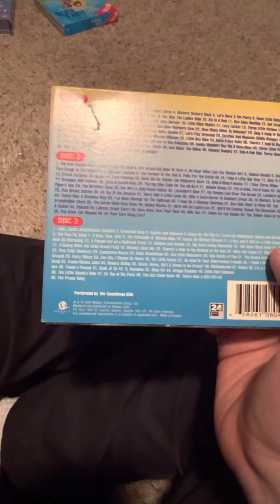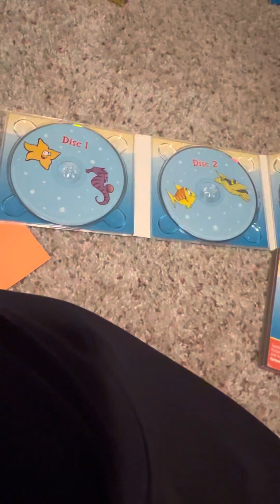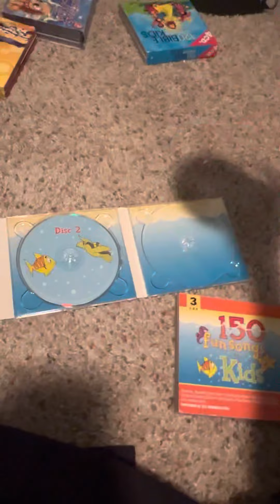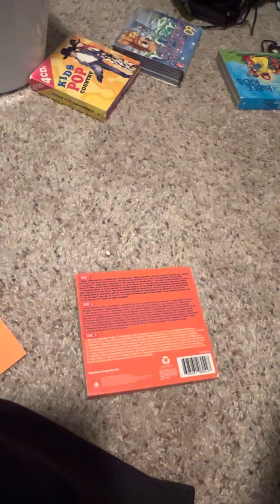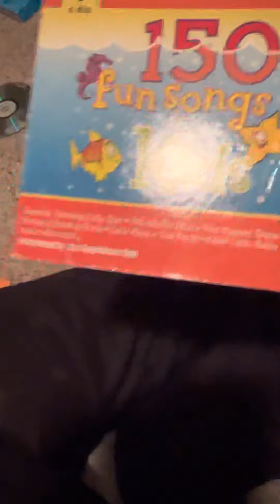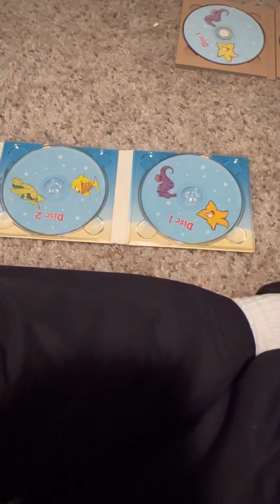Countdown Kids Review: 150 Fun Songs for Kids